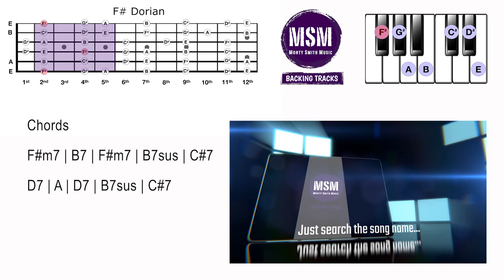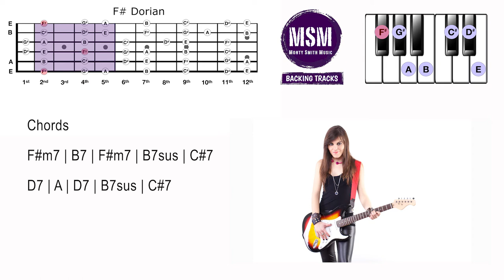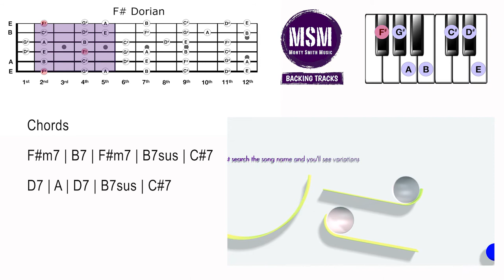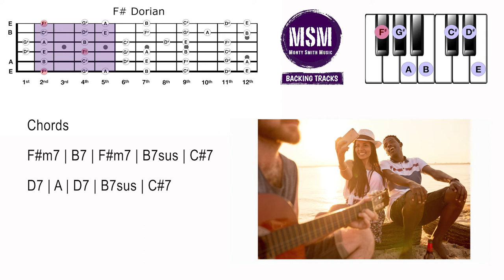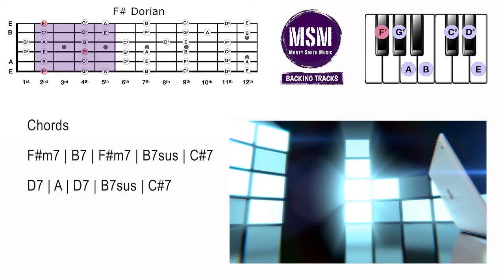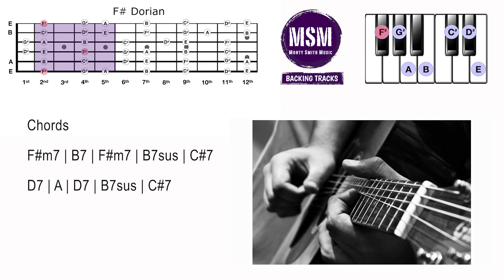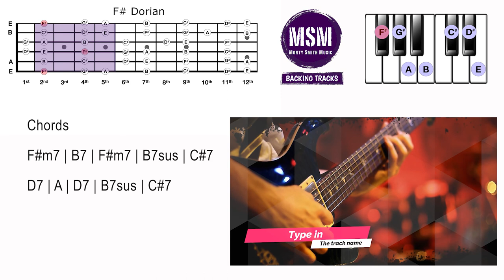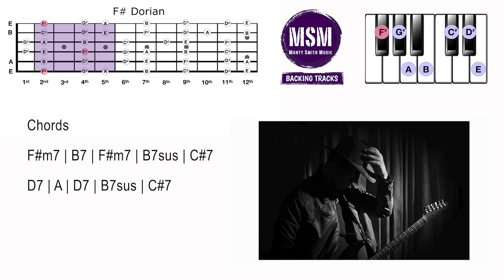Monty Smith Music Backing Tracks - Spokane street - Bossa Nova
This Bossa Nova version of Spokane Steet has a great Lounge Trio feel, lots of space to play your guitar and keyboard solos over! Don't forget to search the song name "Spokane Street" to find the same song in other musical genres!